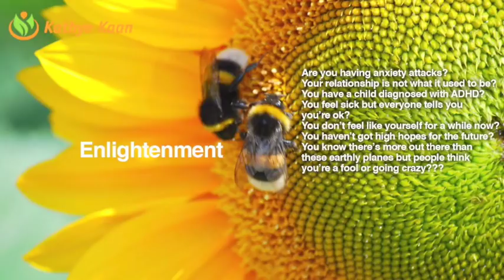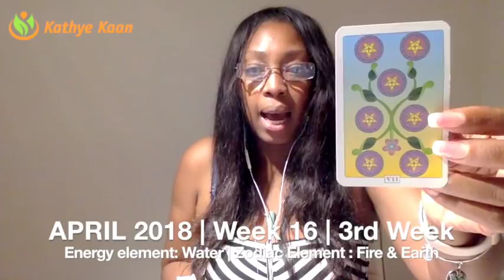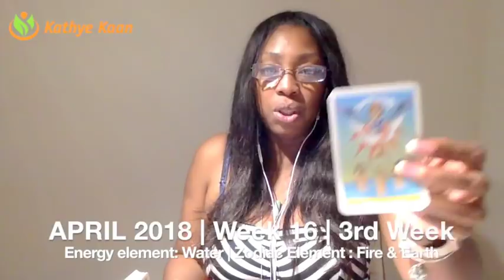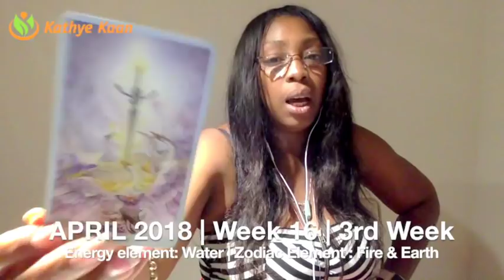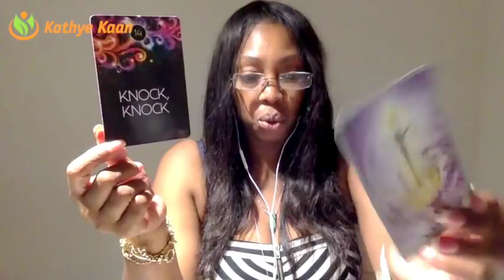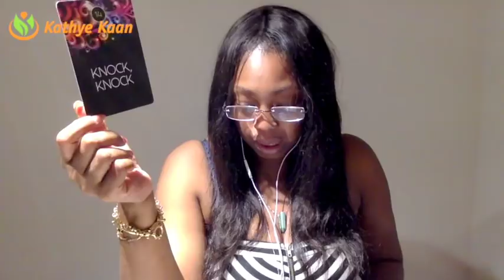SCORPIO Weekly Psychic Tarot Reading | Horoscope | Week 16 | APRIL 16 - 22